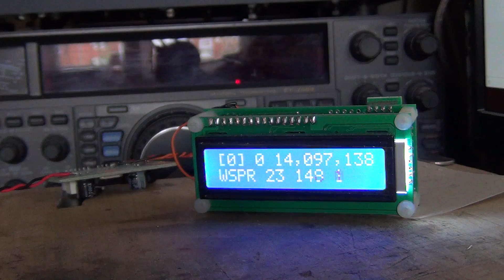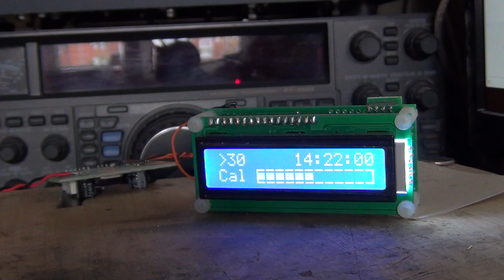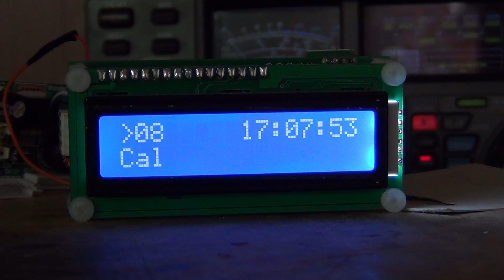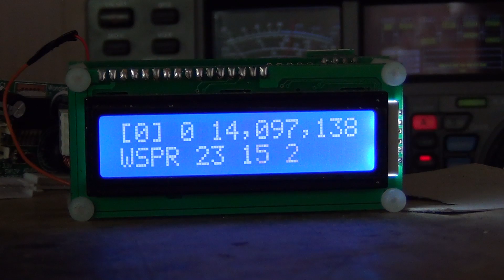Update to my WSPR project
Ive made some changes to the GPS unit and now I get a 3D lock and a time signal back from the unit. Simple modifications for alot of reward.